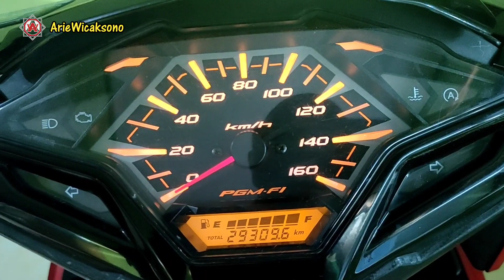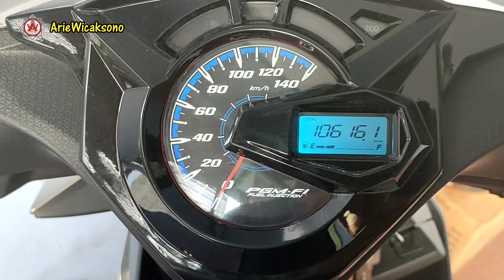Ubah Tampilan SPEEDOMETER Motor / DASHBOARD Mobil Makin Keren & Variatif.